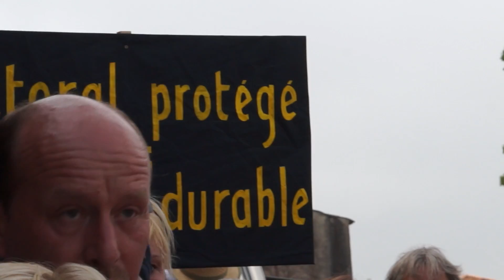Manifestation contre les filières, Noëlle Demy la Présidente Aplimap Août 2013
Les Archives d'Oléron 2013
La Commune de St Pierre d'Oléron
Le Jeudi 1er Août 2013